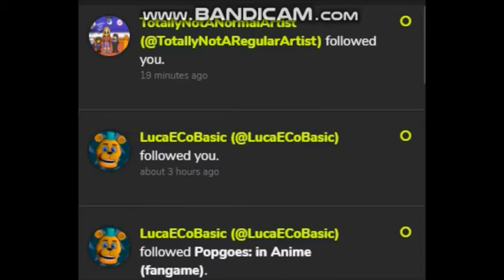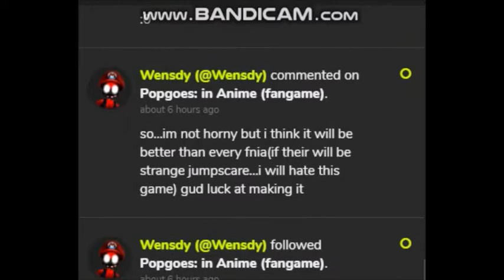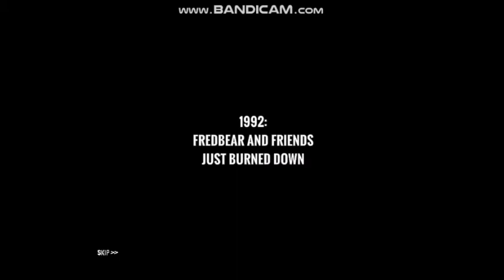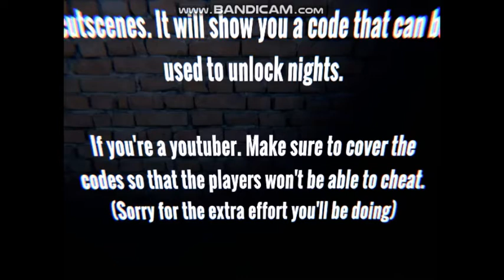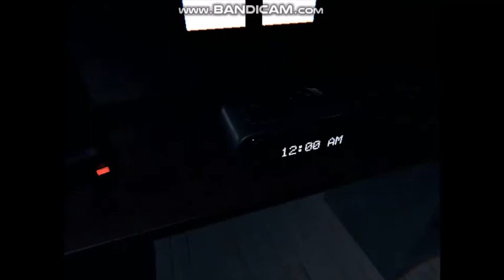The Remaining Final Nights Followed (night 1-2) "Back in time of the house"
I do remember of Final Nights 2 the one of the classic but it's news map and you can move around just like Other model Fan games.